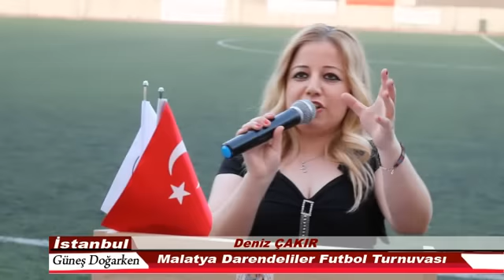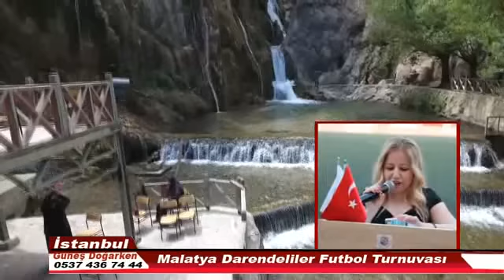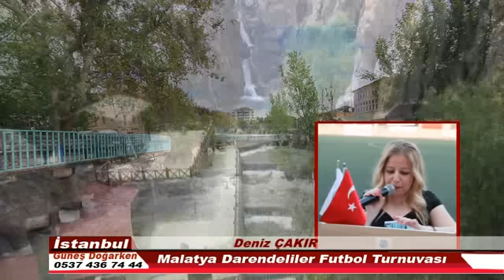DAVCED Futbol Turnuvası Final Maçı 2016 Haydar ALÇIK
DAVCED Darende ve Çevresi Kültür ve Dayanışma Derneği Futbol Turnuvası Final Maçı 2016 Haydar ALÇIK